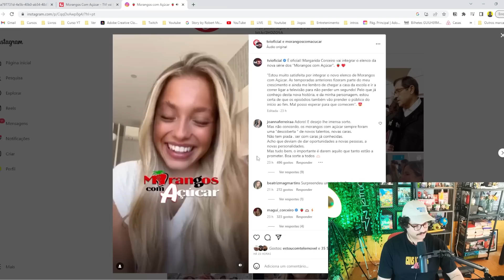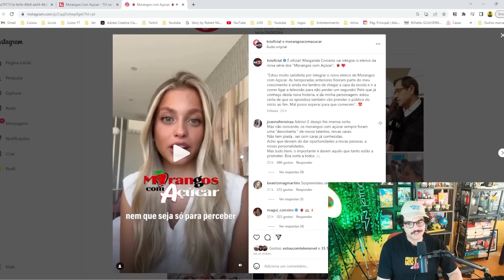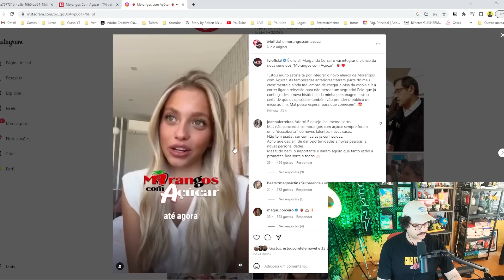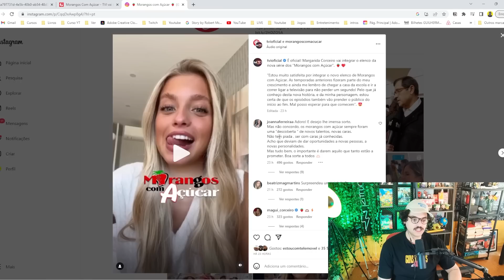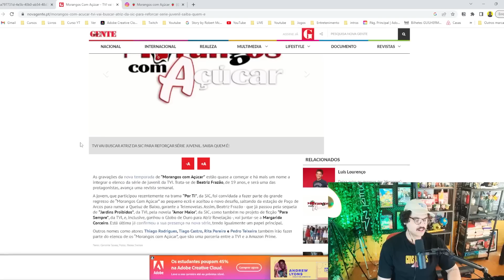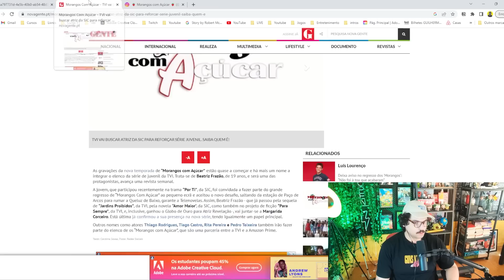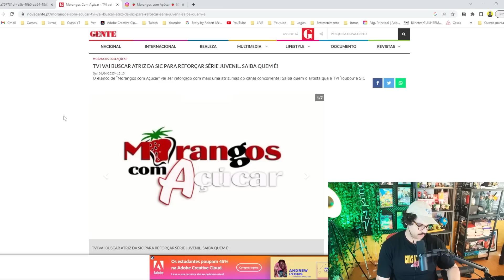A Polémica dos Morangos com Açúcar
👇Neste vídeo👇

Neste vídeo falo da nova polémica da Tvi com os morangos com açúcar e a Margarida Corceiro

Coutinho 2